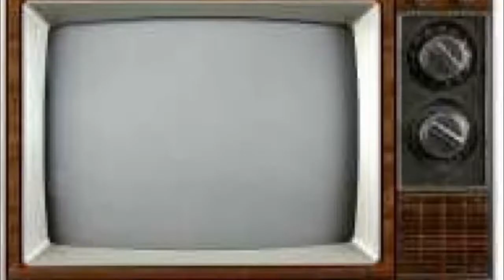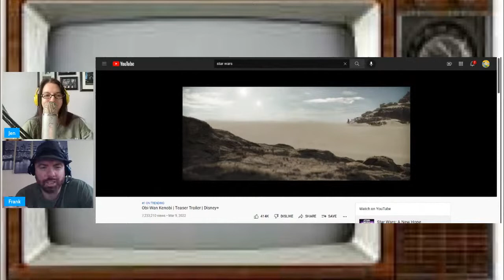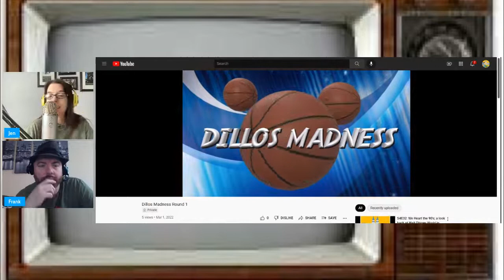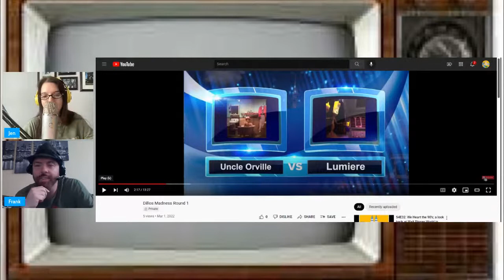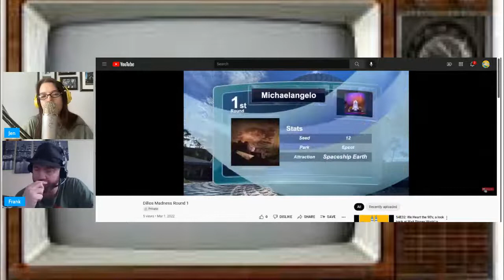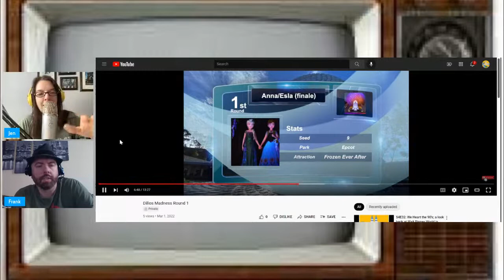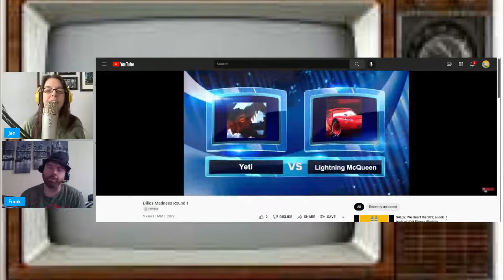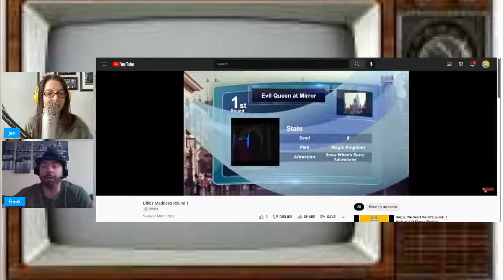🔴 Theme Park Thursday LIVE: DillosMadness 1st Round Picks!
Jen and Frank make their first round picks in The Dillo’s Diz My Favorite Thing About Disney Ever (This Year) March Madness Mania Pool ::foghorn::! Following this stream we will take it over to DillosDizResort.com for some post show fun!

Brand new episodes of the Theme Park Thursday Podcast are available weekly on your favorite podcasting platform.

Catch us on Theme Park Thursday Live right here on YouTube at 8PM EST each Thursday!

Write to the Dillos:
Dillo’s Diz
55 Gerard Street # 987